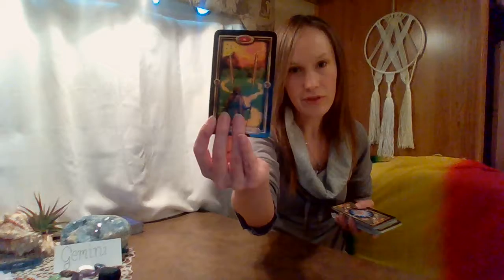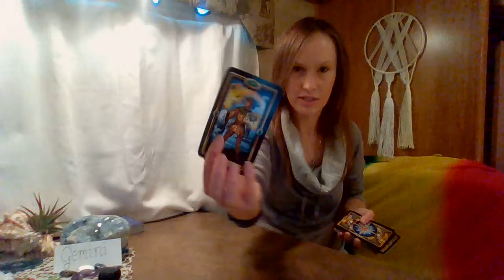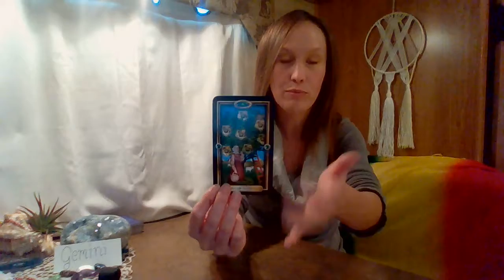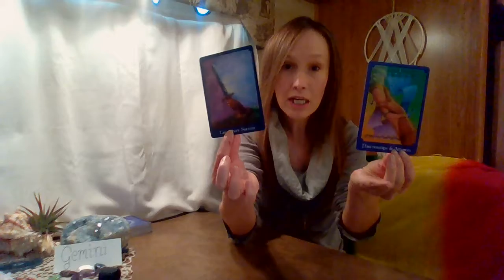GEMINI, AUG.25, 2021-STRONG PERSONALITIES MEAN STRONG PASSIONS.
DO THE GROUND WORK TO SET A SOLID FOUNDATION FOR A SUCCESSFUL RELATIONSHIP!